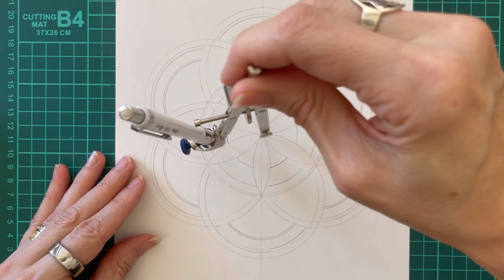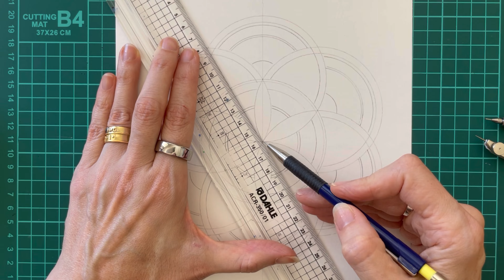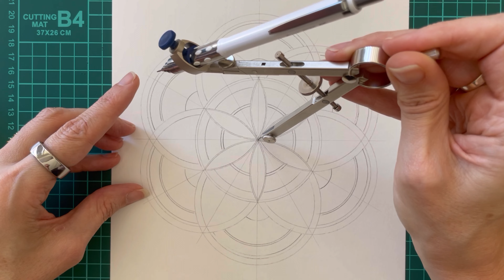Seed of Life Mandala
Welcome to a process of drawing the seed of life, and detailing it to create a mandala. I have slightly sped up the process and edited some unnecessary elements for you. I hope you enjoy!